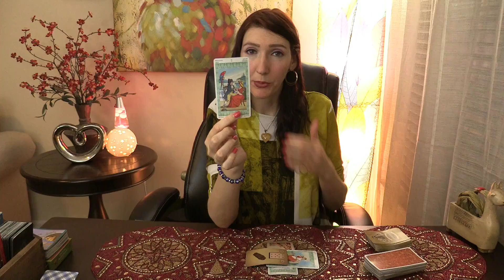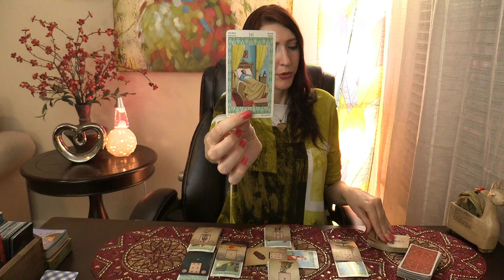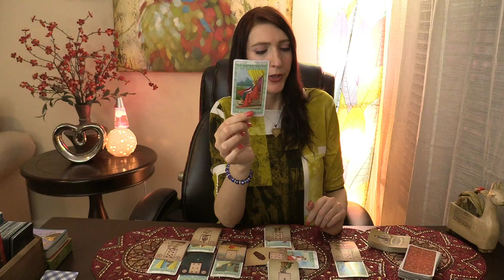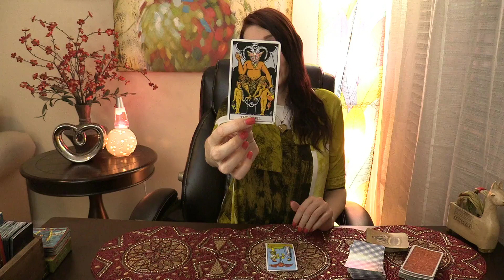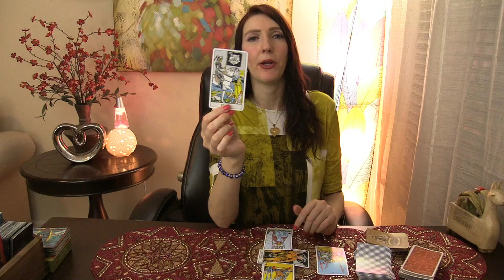SCORPIO BI WEEKLY YOU WILL HEAR FROM THEM THEY LOVE YOU!!! JUNE 12 TO 26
Live online Workshop- Discover & Enhance Psychic Powers:  June 14. Hope to see you there!

June 2020 Love and soul mate reading & Ex return love readings for your Sun, Moon, or rising Aries! It's your end of Libra 2020 ex return tarotscope overview reading. Angels, oracle cards, tarot and so much more!